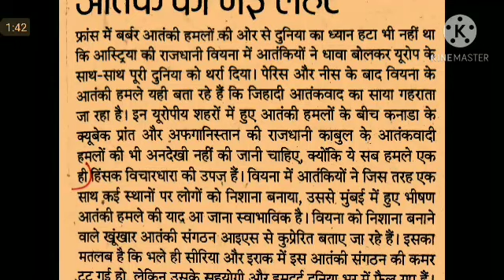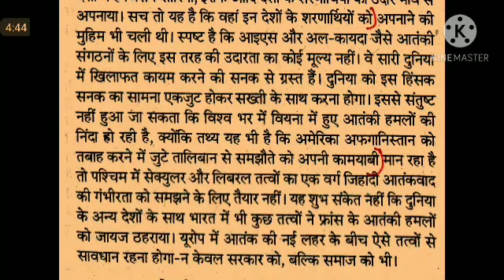Hindi Editorial Dictation @90 WPM #995, 04 Nov'20, dainik jagran